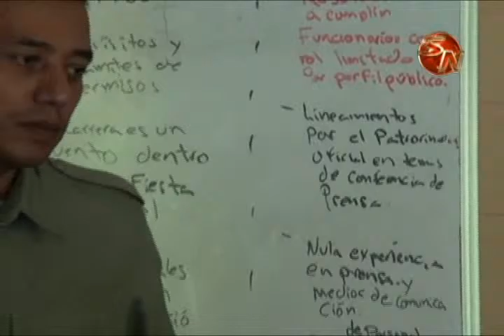ORGANIZADORES DE LA CARRERA CHIRRIPO BUSCAN MEJORAR RELACION CON LA PRENSA